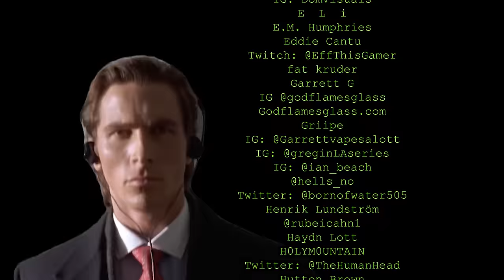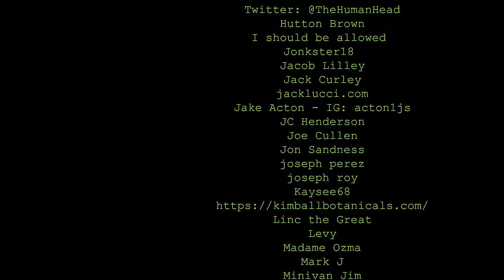Zombie Resistance Taskforce | 077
Zombie Resistance Taskforce | 077 lemonparty

See us in DC Boston NYC Philly if shows aren't sold out

0:00 grandma’s cringe
2:00 coughing and Buc-ee’s
5:41 Ben’s insane flight
12:56 Zombie Resistance Taskforce
19:51 Texan cuisine
22:11 babies and Muslims flying Southwest
28:51 Jerrod Carmichael
30:26 soliciting Earl Sweatshirt
30:56 Alex Edelman’s special
33:26 status racists, etc
34:26 Burger King combat footage
38:56 everyday heroes
43:26 wrong Skittles
45:11 Devan dog killer
46:41 the war on JoJo Siwa
47:41 serial killers
49:56 retirement
51:56 who’s evil
53:46 Crispen Wa
54:26 missing your war
58:06 Mexican food
1:00:56 Iran and Full Metal Jacket
1:03:56 savagery of Twitter
1:04:41 two TVs
1:06:26 the Matrix
1:10:11 our fans
1:11:26 Ben is fat?
1:14:26 Neal Brennan
1:17:56 Rogan subreddit